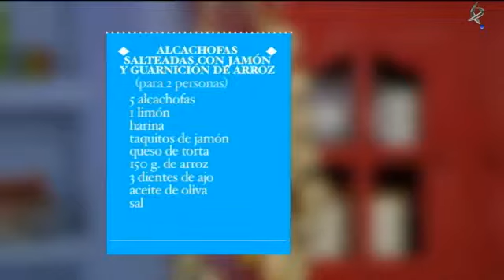Buenas migas: Alcachofas salteadas con jamón acompañadas de arroz y queso cremoso (17/06/13)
Hoy preparamos: Alcachofas salteadas con jamón acompañadas de arroz y queso cremoso